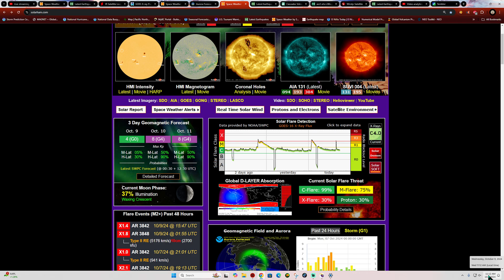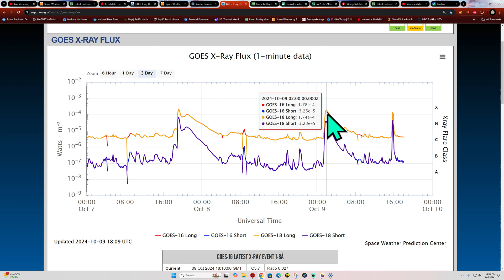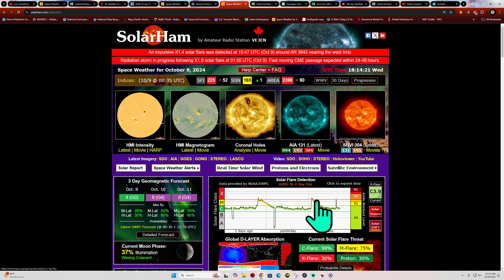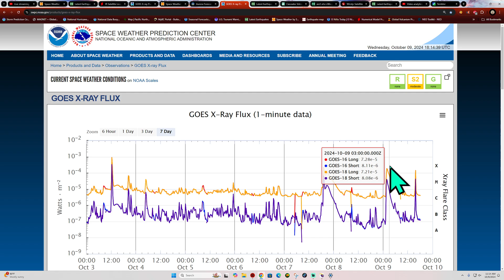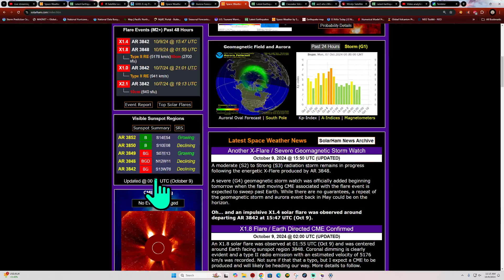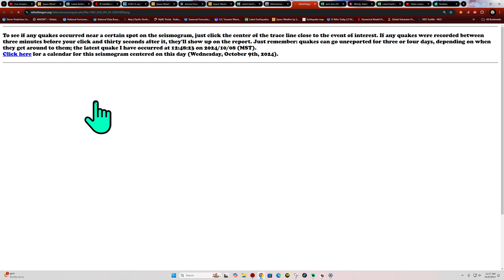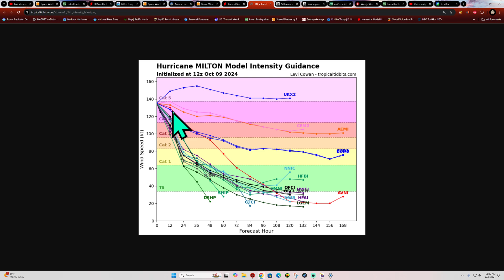Heads up. Major Solar Storm incoming. Widespread Auroras forecasted. Wednesday 10/9/2024